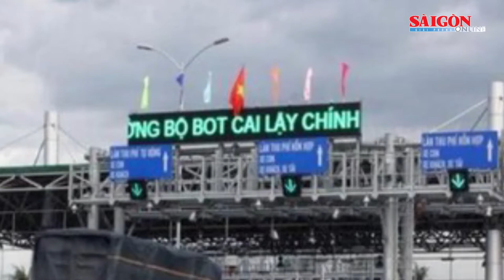Điểm tin: Tân Chủ tịch nước Nguyễn Xuân Phúc tuyên thệ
Với đa số phiếu tán thành, Quốc hội đã bầu đồng chí Nguyễn Xuân Phúc, Ủy viên Bộ Chính trị, Thủ tướng Chính phủ giữ cương vị Chủ tịch nước, kế nhiệm đồng chí Nguyễn Phú Trọng.

Ngoài ra, còn có các nội dung đáng chú ý có trong Điểm tin SGGP Online ngày 5-4-2021 như: 30% nhân lực du lịch đã rời bỏ ngành; Nam bộ tiếp tục có mưa; Bắt nhóm “quái xế” nẹt pô, đua xe qua phà Cát Lái; Các thành viên của VFF đã được tiêm vaccine Covid-19…